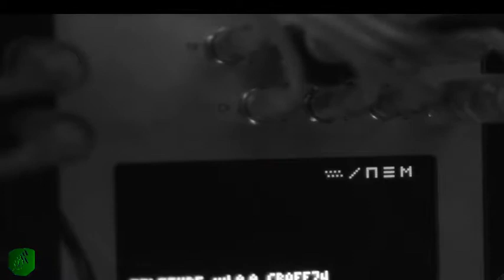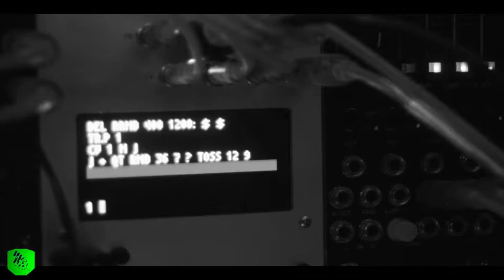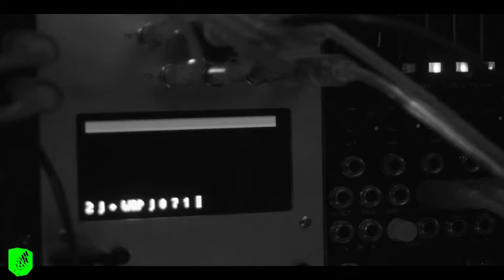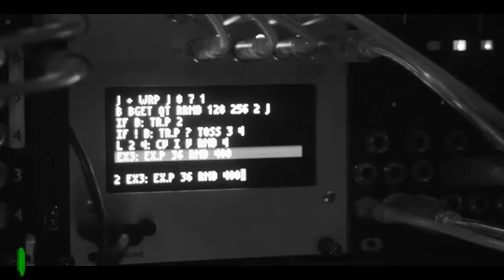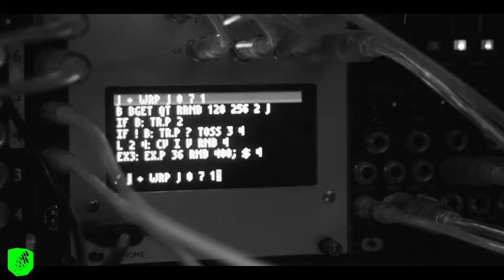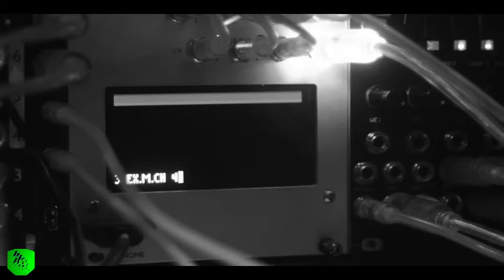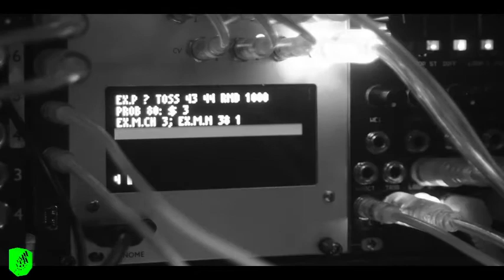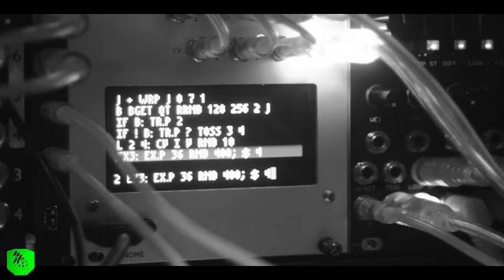fc220205_11 //// Sadnoise